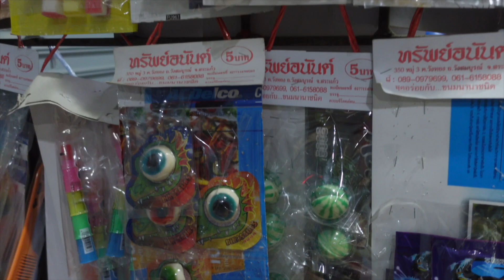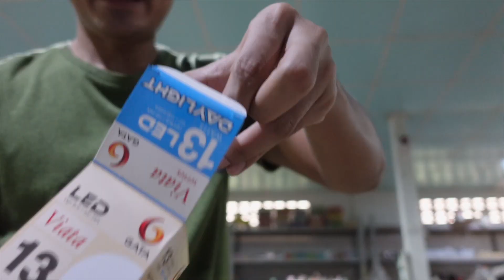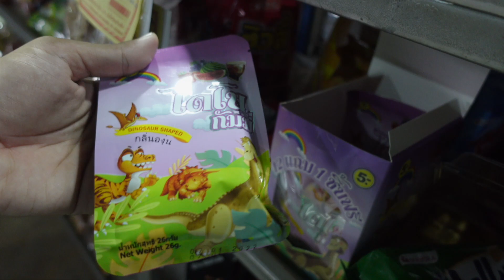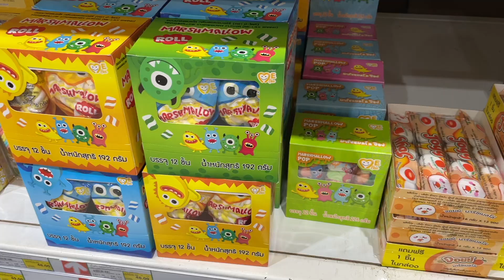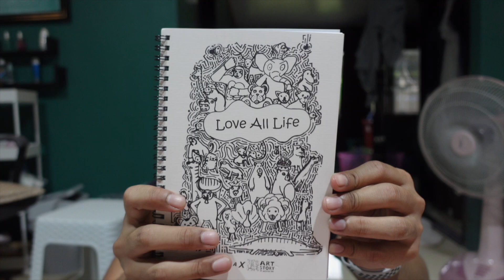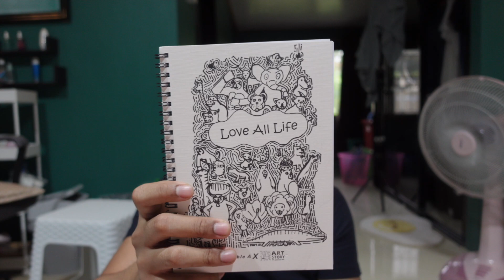วันนี้...แม่ปิดร้าน